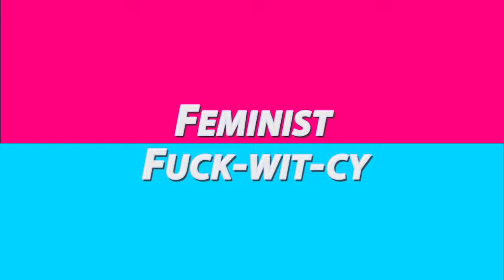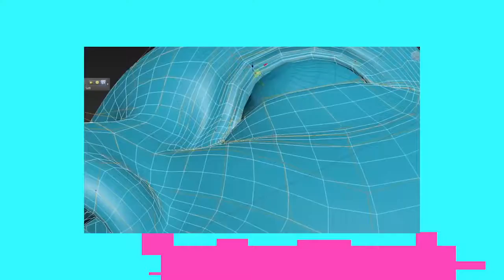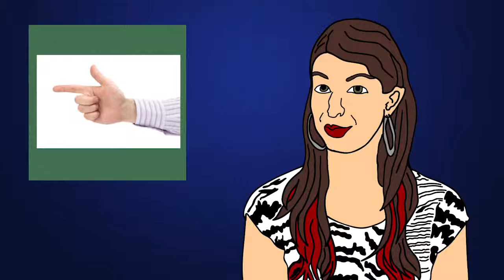Tits vs Tropes vs Bitches!